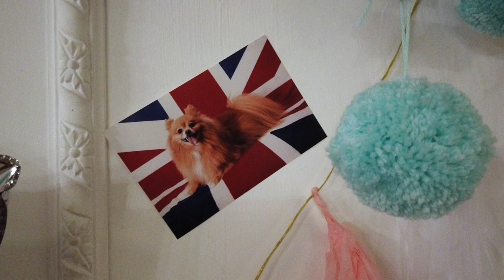Twin Pomeranians Threw a Birthday Party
We are turning 10 on 20 January 2019!  To celebrate our joining of the double-digits club, our humans threw a birthday party for us last Sunday.  We had a blast!  Check that out!

Hi!  We are two pomeranian twins, living in Hong Kong.  'bert' in 'Gilbert' & 'ddie' in 'Freddie' together make up the name 'bertddie' = 'Buddy'.  No wonder we are so close.  :P  See more of our photos on: